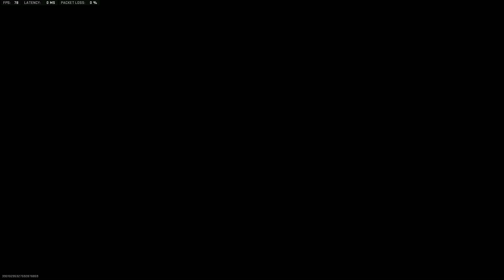Black Gold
I Post Every Wednesday and Saturday so Look Forward To Those